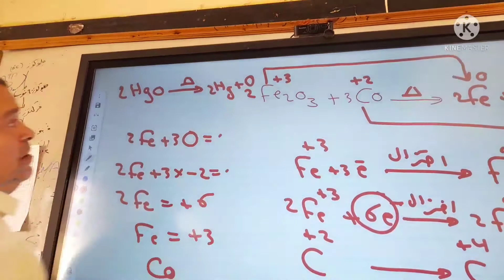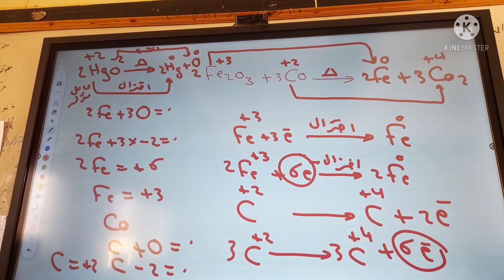الأكسدة# و#الاختزال#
شرح مستويات الطاقة الفرعية كيمياء الثانوية _العامة#